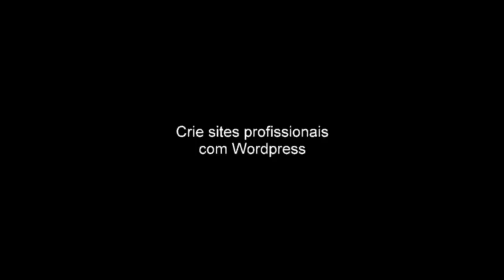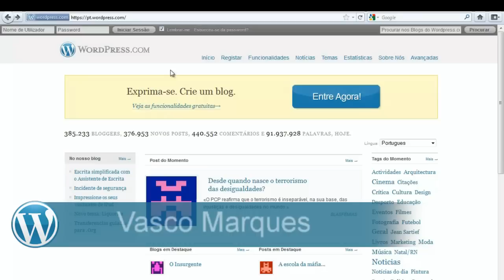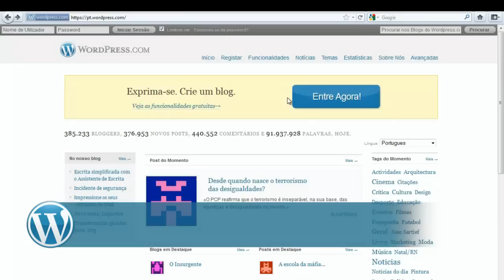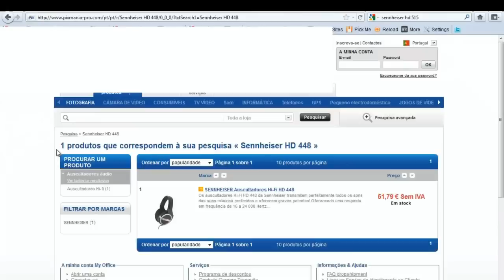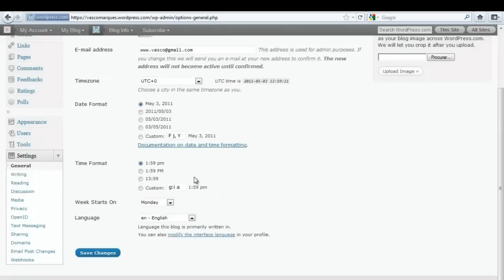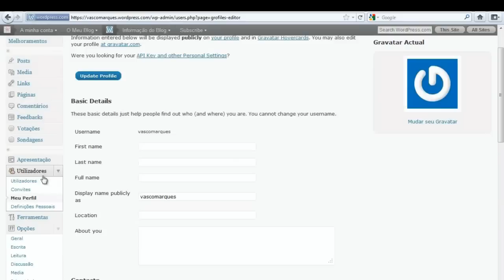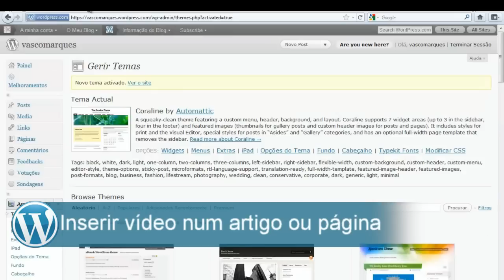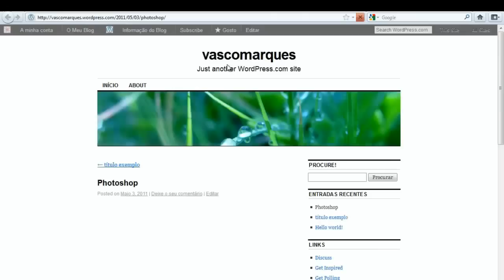Criar site gratuito wordpress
Criar post
Inserir vídeo youtube
Escolher tema
Configurações

Próximos passos:
Artigos, páginas, social media, personalizar tema, wdigets